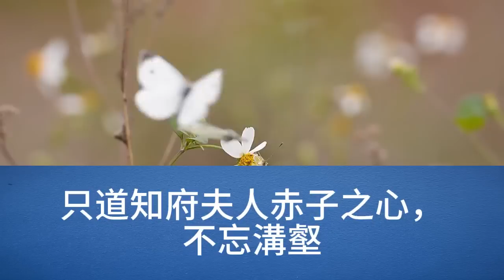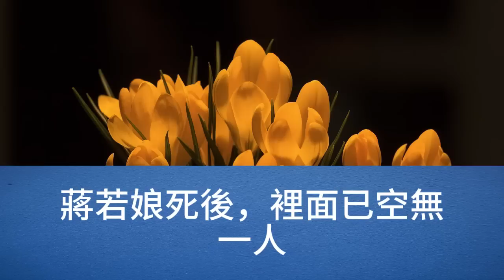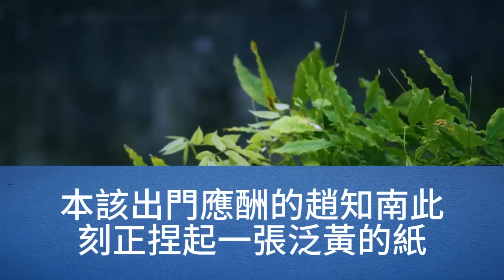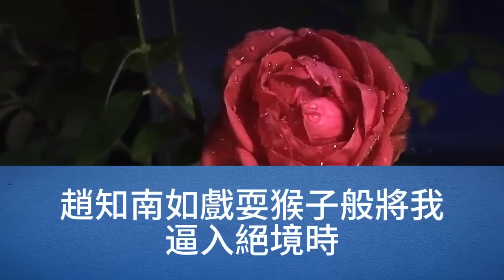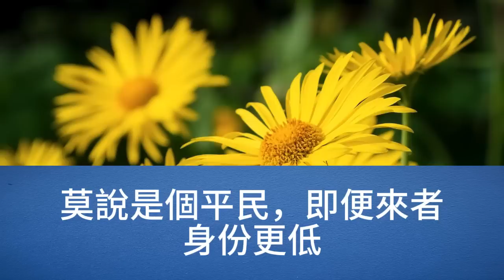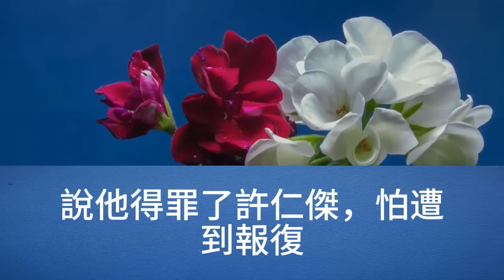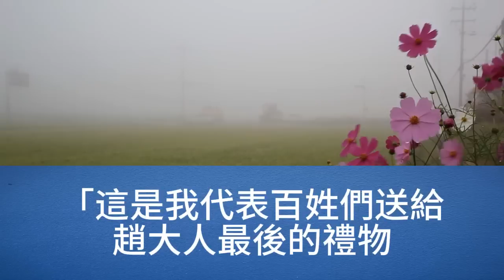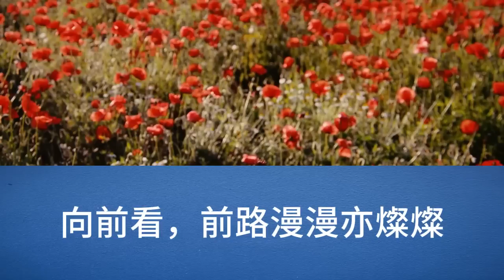我是小姐的丫鬟，老爺入獄，死在牢裡，我和小姐要被賣去青樓，我連夜逃了，後冒充他人，我成了狀元夫人，小姐卻成了舞姬【幸福人生】